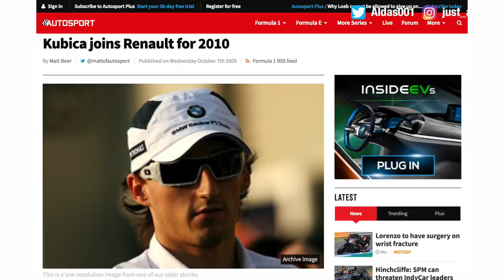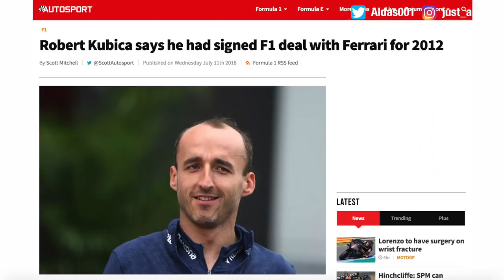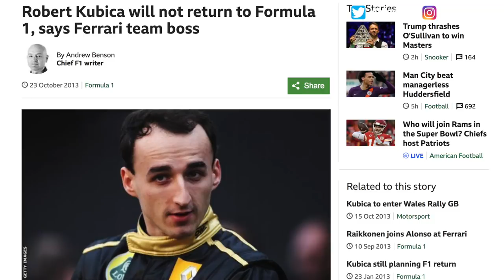Why Was Robert Kubica So Special?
In this video I will talk about Robert Kubica, the first Polish F1 driver who had a horrible life threatening accident in 2011 and whilst many believed he would never be back, he will now race for Williams in 2019. But, why is he so special?